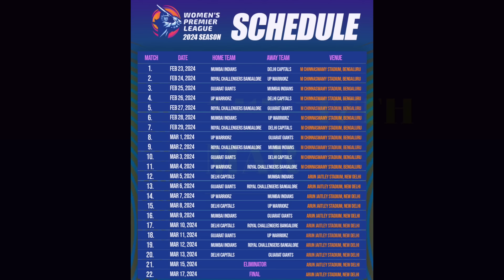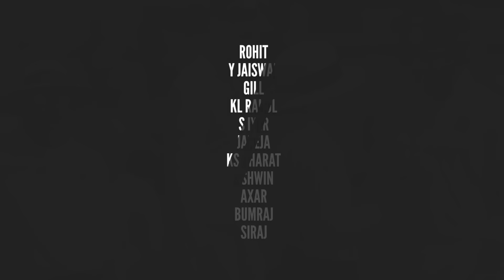IPL 2024 - 8 Big News For IPL on 24 Jan (Yuzi Chahal in MI, WPL & IPL Schedule, BCCI Awards 2024)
Watch 8 Big News For IPL on 24 Jan (Yuzi Chahal in MI, WPL & IPL Schedule, BCCI Awards 2024, G Maxwell Out)